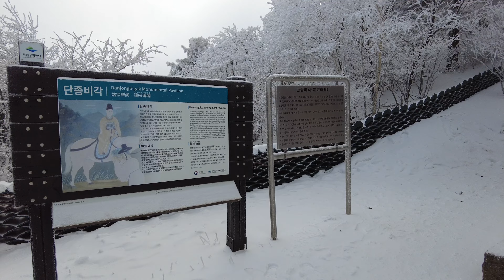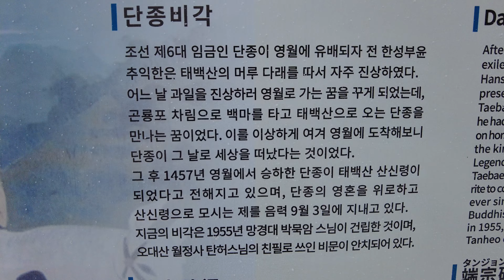태백산 상고대, 망경대→천제단 (풀영상)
00:00   Scandinavianz ── Sunrise In Your Eyes
02:36   French Fuse ── Rain Fuse
03:36   단종비각
04:25   Chris Haugen ── Fractal of Light
07:53   DivKid ── The Gentlemen
10:58   French Fuse ── Tropic Fuse

촬영장소  ━━   태백산,  망경대→천재단
촬영편집  ━━   코스맨
배경음악  ━━
Scandinavianz ─── Sunrise In Your Eyes
French Fuse Rain Fuse
Chris Haugen ───   Fractal of Light
DivKid The Gentlemen
French Fuse Tropic Fuse